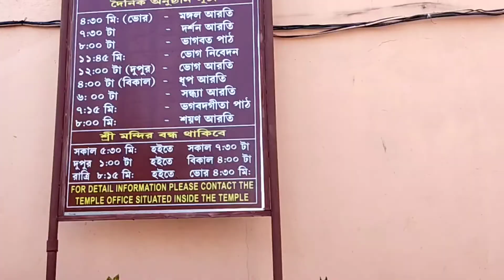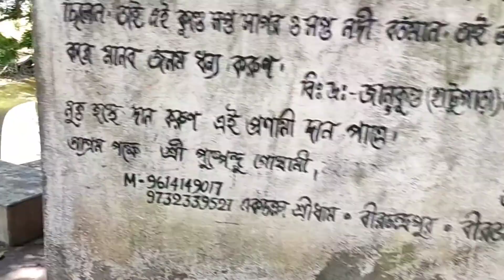Vlog 31 |Tarapith Vlog |part 2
Its a bengali vlogging channel